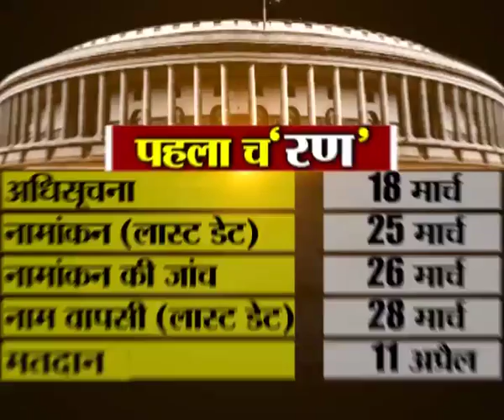GARDA JHAR KE ON KASHISH NEWS में देखिए पहले फेज में बिहार के किन सीटों पर होगा चुनाव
GARDA JHAR KE  ON KASHISH NEWS, देखिए पहले फेज के चुनाव के संभावित उम्मीदवार, क्या है तैयारी